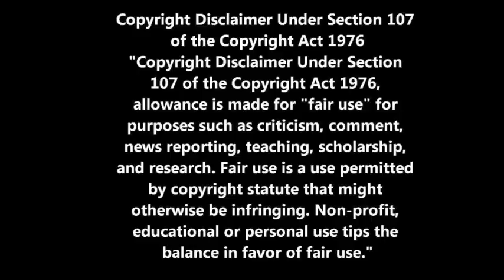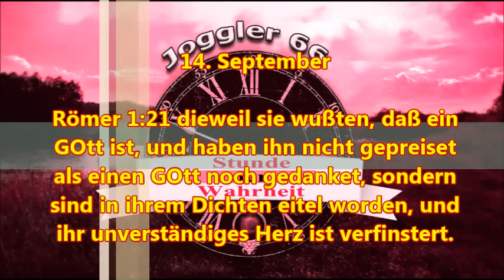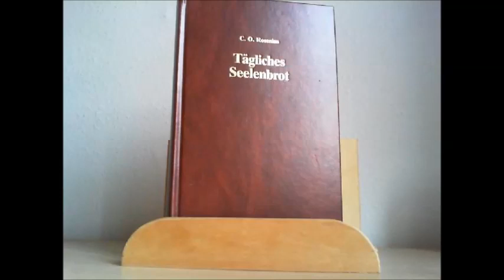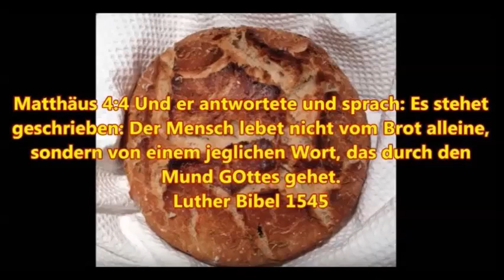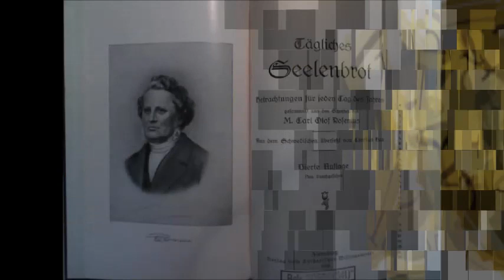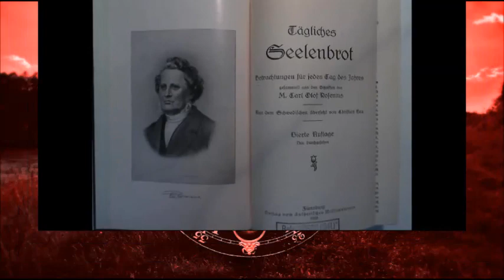Das tägliche Seelenbrot zum 14. September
Römer 1:21 dieweil sie wußten, daß ein GOtt ist, und haben ihn nicht gepreiset als einen GOtt noch gedanket, sondern sind in ihrem Dichten eitel worden, und ihr unverständiges Herz ist verfinstert.

Mein zweiter You Tube Kanal:
Griesingers Buchlesung